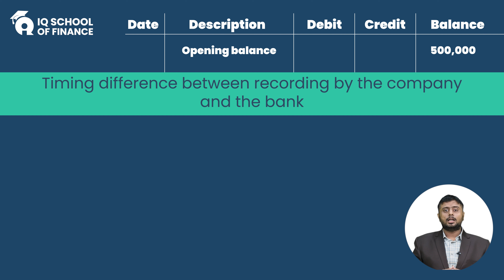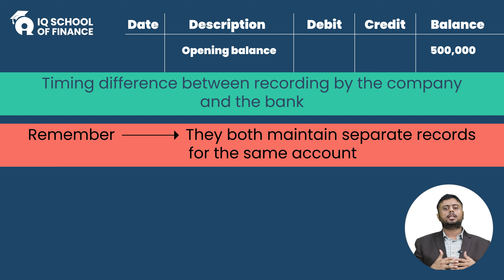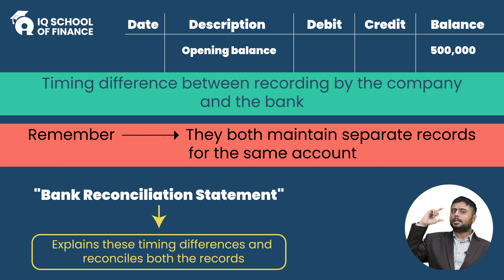Introduction to Bank Reconciliation statement